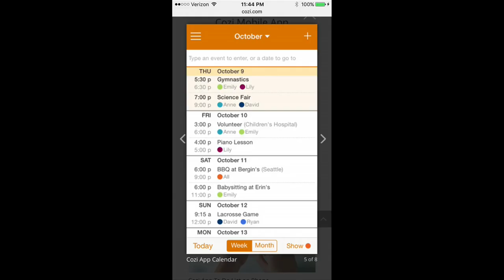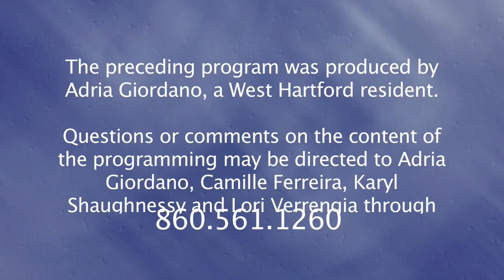Moms Time Out! "Kids and Careers" (March 2017)